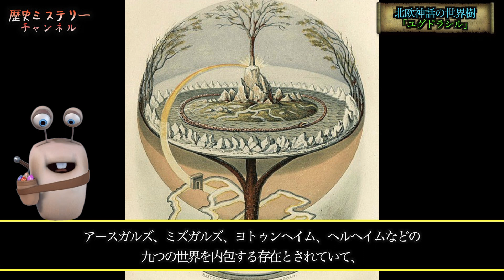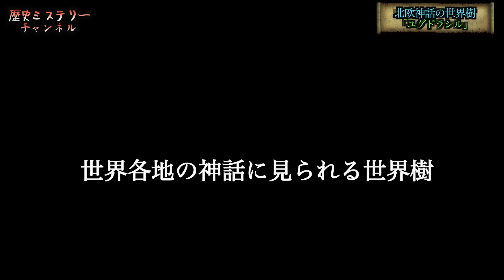【歴史ミステリー】北欧神話の世界樹「ユグドラシル」！実は日本産の「トネリコ」の近縁種だった！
【日本神話　歴史ミステリー】夜を統べる神、月読命！三貴神でありながら存在感無さは・・